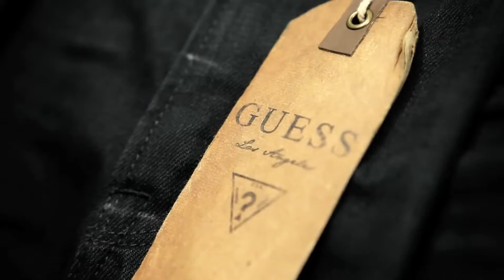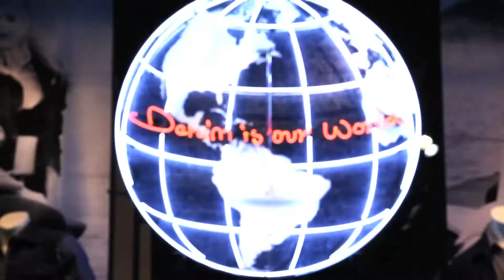GUESS Denim is Our World The Art of Denim YouTube